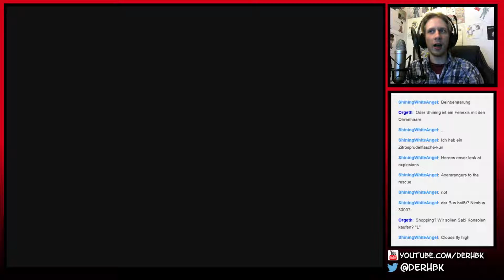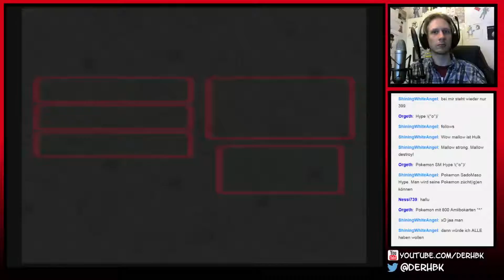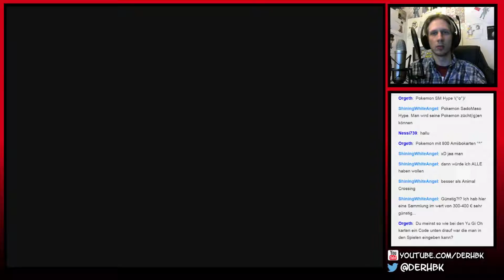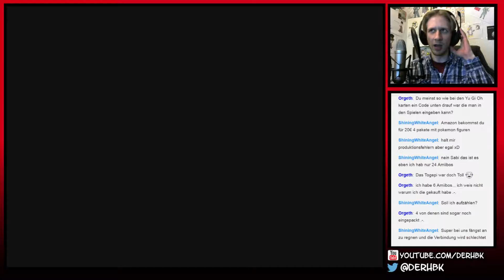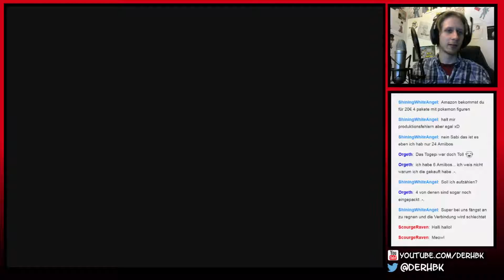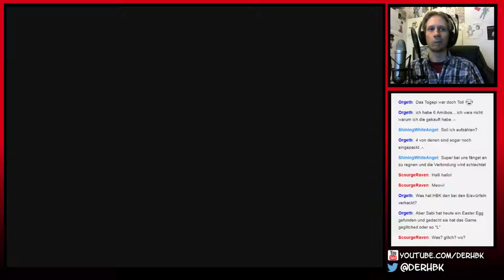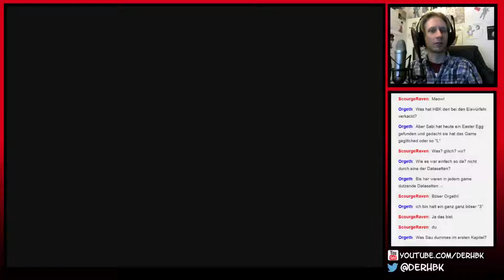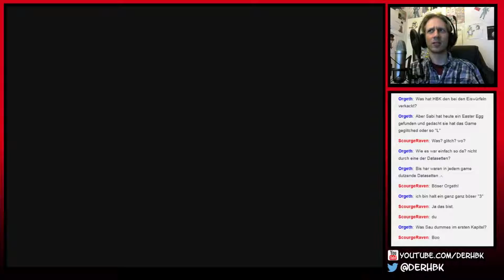Super Mario RPG #34 - 1, 2 oder 3... oder 4 oder 5 oder 6 [Live]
Super Mario RPG: Legend of the Seven Stars ist das erste RPG im Super Mario Universum für das Super Nintendo. Der Böse Smithy spaltet die Star Road und spaltet diese, wodurch die Sterne, die benötigt werden um Wünsche zu erfüllen, in alle WInde zerstreut werden. Nun muss Mario den Tag retten und die Sterne wieder aufsammeln und sich auf dem Weg mit allerlei komischen Gestalten rumärgern. Doch Peach und die beiden Neulinge Mallow und Geno helfen ihm dabei und sogar Bowser tut sein bestes um den bösen Smithy zu besiegen.

Livestreamaufzeichnung vom 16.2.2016 Part 1/3